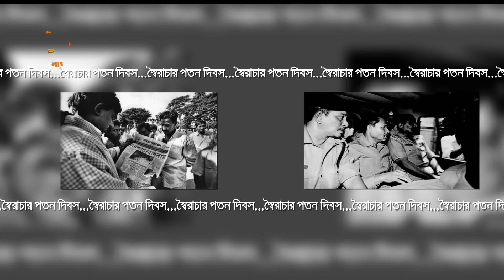স্বৈরাচার পতন দিবস | বলা না বলা